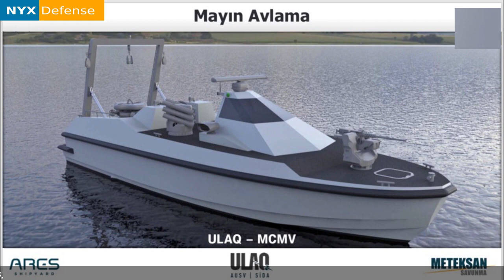Turkish Defense Companies Ares and Meteksan Unveil Indigenous ULAQ Armed USV.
Turkish companies ARES Shipyard and METEKSAN Defence announced that the prototype ULAQ armed unmanned surface vessel (USV) has been launched and its sea trials have started.

The USV has 400 km range, 65 km/h speed, day/night vision capabilities, encrypted communication infrastructure, which can be operated from mobile vehicles and headquarters or from sea platforms such as aircraft carriers or frigates, will be used for missions like intelligence, surveillance, reconnaissance, surface warfare, asymmetric warfare, escort missions, strategic infrastructure protection.

The prototype AUSV’s missile systems are inclusive of 4 cells of Cirit and 2 of L-UMTAS, supplied by Turkish missile systems provider Roketsan, where the firing tests are planned in the end of Q1-2021.

You may also like:

* Turkey says it will not turn back from Russian S-400s. United States slams NATO ally again